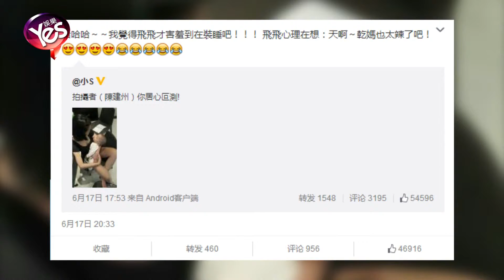小S懷抱范範兒子被拍 黑人：飛飛害羞裝睡